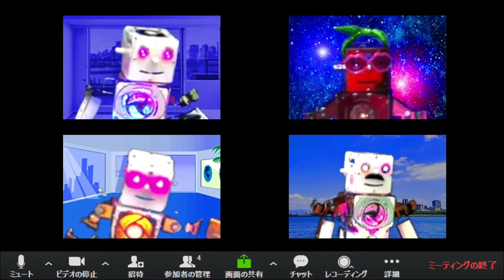repeating denial and affirmation comedy of robots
repeating denial and affirmation comedy